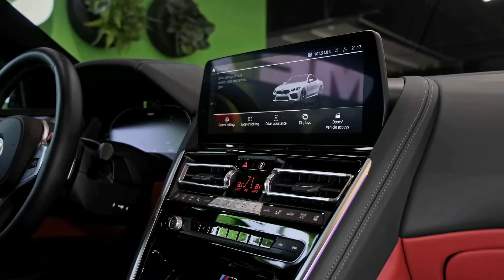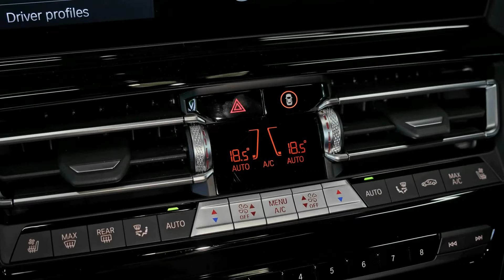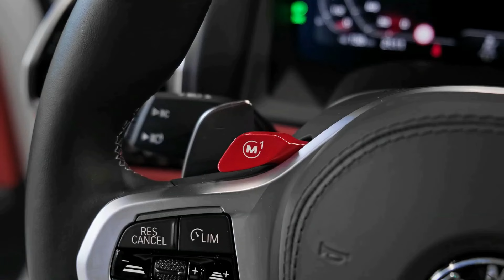BMW M8 Competition 2023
900K